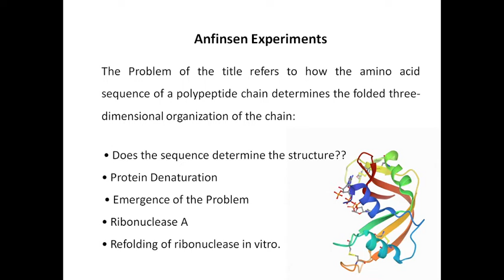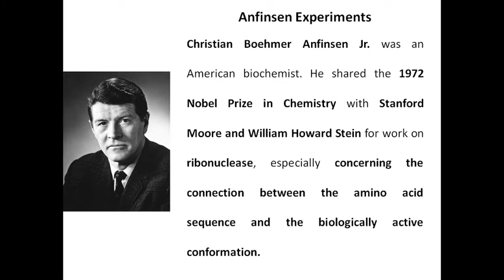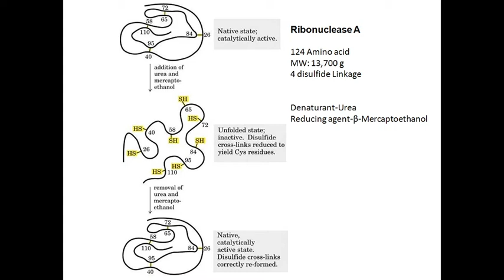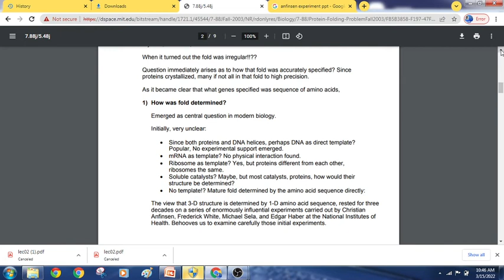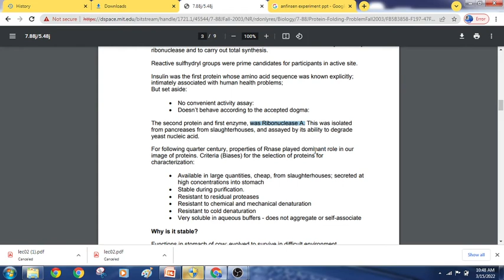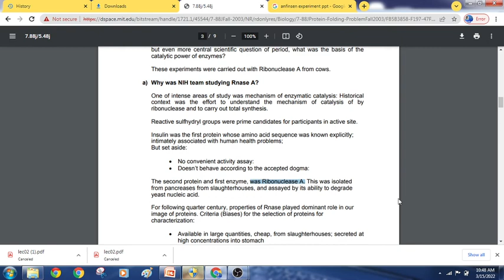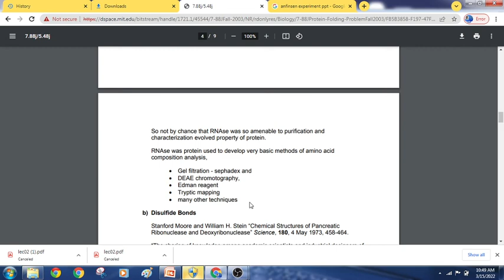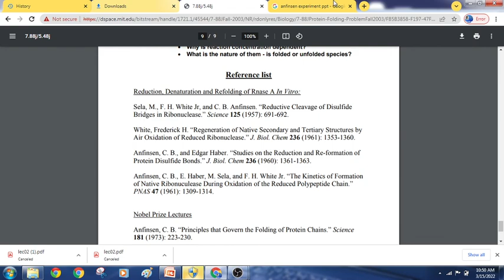Anfinsen Experiment | Ribonuclease A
In this video, we describe Ribonuclease A protein folding concept related to CSIR_NET_JRF_LIFESCIENCE– are discussed. Comment your views and queries. Have a good luck.